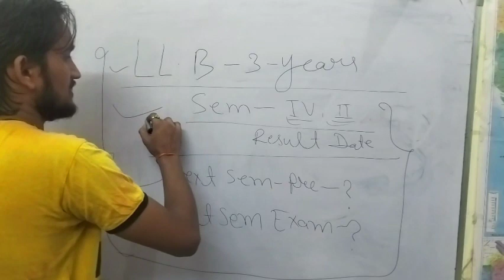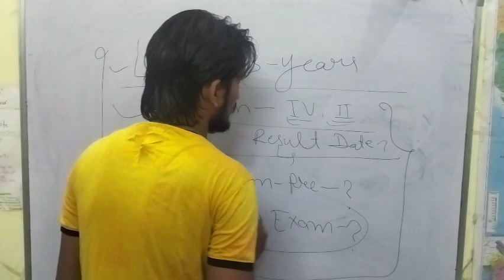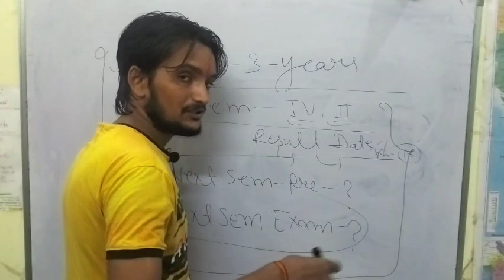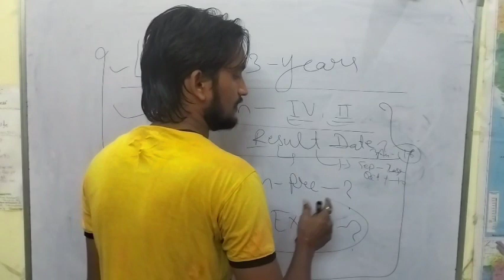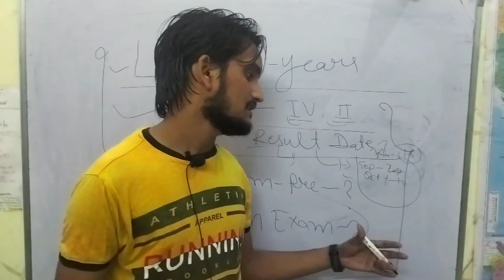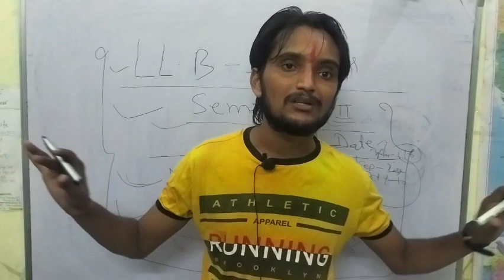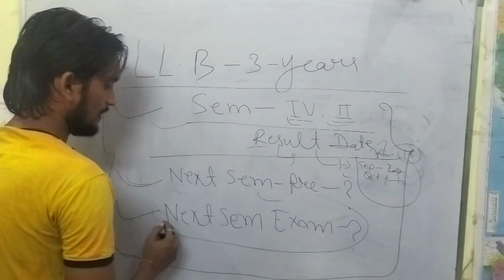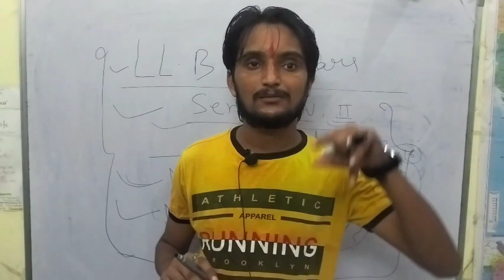LL.B 3 YEARS l SEM (II, IV) का कब तक आयेगा Result 🤔NEXT SEM की तैयारी कैसे करें & NEXT SEM EXAM?lu